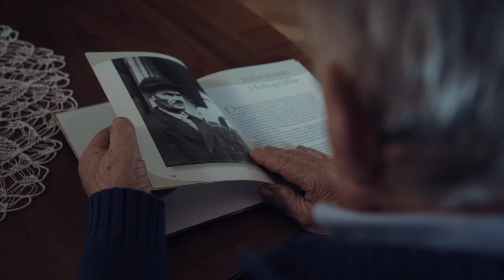Ulmowie. Błogosławiona rodzina - zwiastun 2023 Film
Ulmowie. Błogosławiona rodzina - Tworzenie tego filmu trwało prawie 20 lat! Kiedy rozpoczęły się zdjęcia, niewielu słyszało o rodzinie Ulmów i niewielu interesowało się ich niezwykłą historią. Mimo to reżyser Dariusz Walusiak zebrał materiały, spisał relacje świadków, którzy wciąż pamiętają rodzinę Józefa i Wiktorii, odkrył nowe fakty oraz zbadał motywacje i uczucia zarówno błyskotliwych bohaterów tej historii, jak i odpowiedzialnych za inne zbrodnie. Pierwszym nagranym w 2004 roku rozmówcą był... Brat Józefa Ulmy... Zarówno on, jak i kilku innych nagranych na potrzeby filmu świadków już nie żyje...